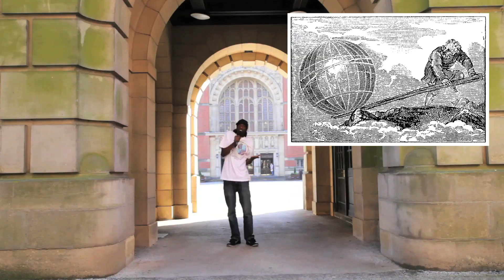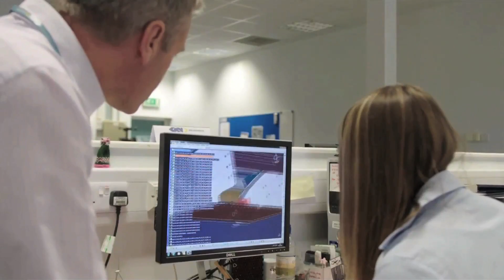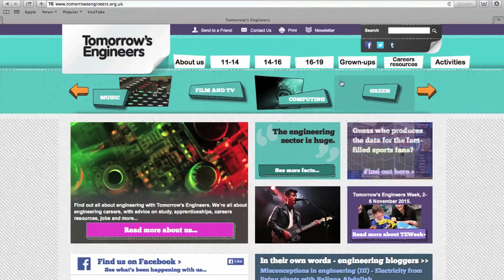Engineers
A video for Tomorrow's Engineers discussing the role of engineers and their impact on the modern world.  This is an amended version of the video that was originally filmed on location at the University of Birmingham for the National HE STEM Programme.

This version has added clips, which are not part of the original.  It's intended for education purposes only.  The sources of the clips in order of appearance are listed here for your information.